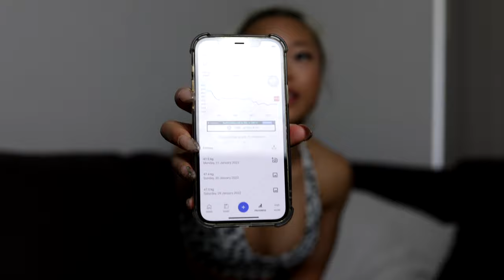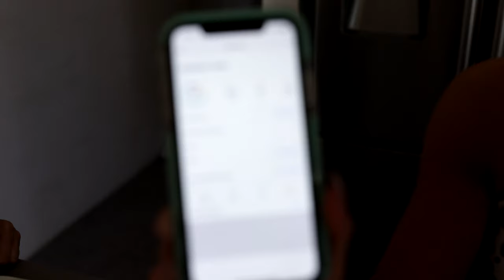IFBB BIKINI PRO VLOGS , training back and healthy baking !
video by : @ethanbrownphotos (IG)